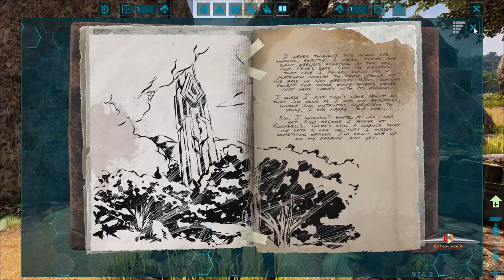The Massive Hunt for Resources | Steve0's Solo Adventure EP2 | ARK SURVIVAL EVOLVED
I embark on a massive hunt to find the resources i need to move forward. Constant attacks from Raptors and other wild dinos forces me to choose a different path forward.